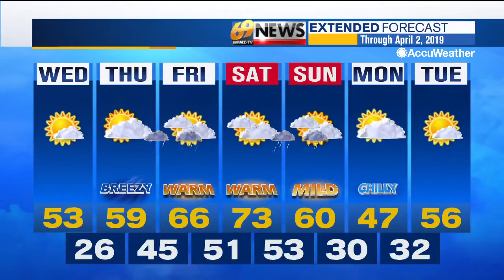69 News morning NETCAST for 3/27/19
Here's a look at our top stories this morning: Jury to resume deliberations in sentencing of Jacob Sullivan; Trial underway for woman accused of killing boyfriend in Monroe County; Berks woman pleads guilty after birthing baby in toilet. For more, watch 69 News or go to WFMZ.com